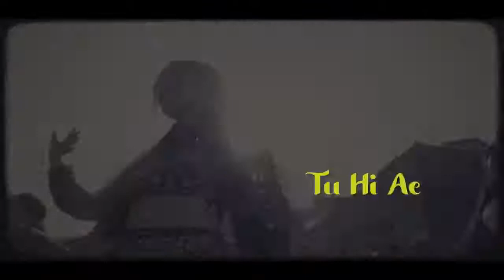Aaya Jado Da X Dholla (Mashup) | Asees Kaur | Gurlej Akhtar | DJ Hardik | Latest Punjabi Song 2021